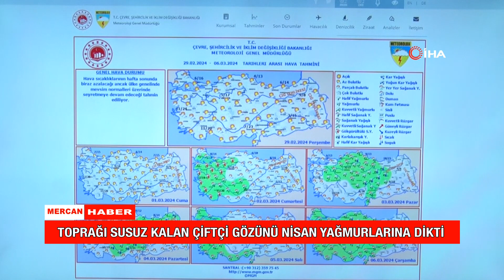TOPRAĞI SUSUZ KALAN ÇİFTÇİ GÖZÜNÜ NİSAN YAĞMURLARINA DİKTİ